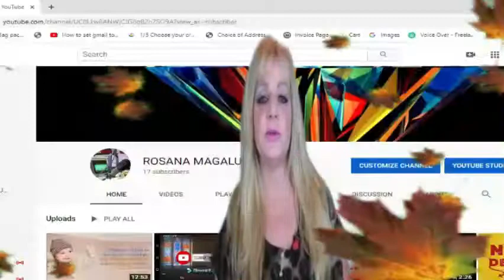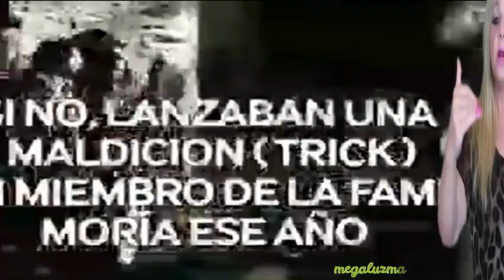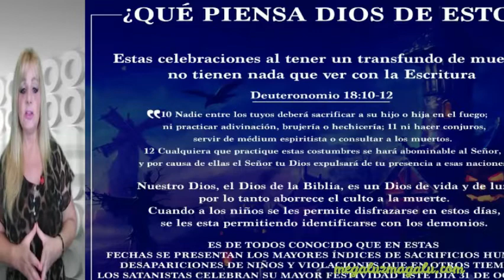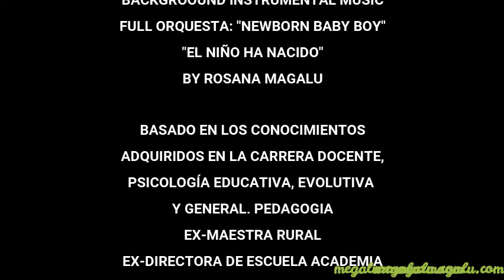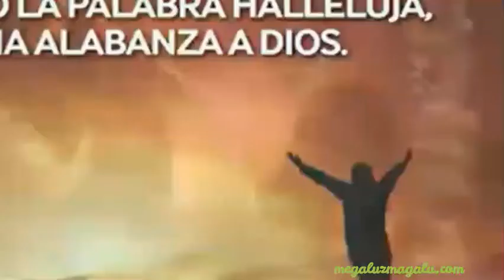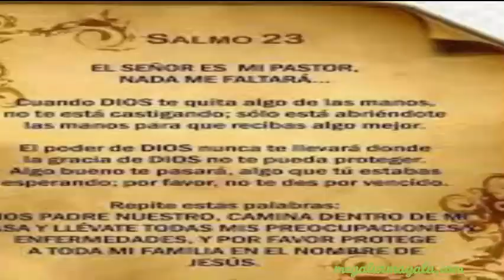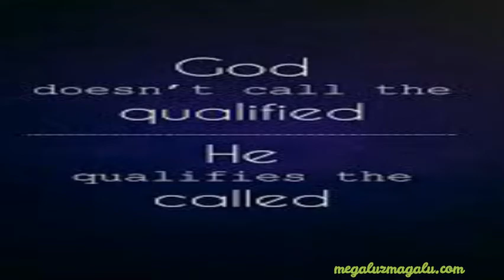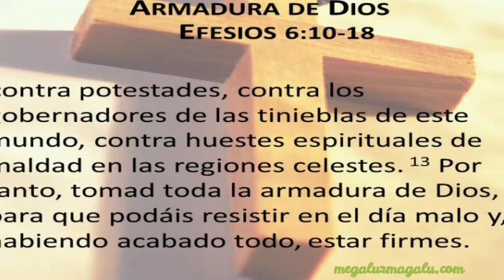HALLOWEEN OR HOLYWINGS DIA DE BRUJAS O DE SANTIFICACION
HALLOWEEN WHAT IS HALLOWEEN. NOCHE DE BRUJAS. QUE ES EL DIA DE BRUJAS?
HALLOWEEN O HOLYWINGS.
WHAT DOOR are YOU GOING TO CHOOSE? QUE PUERTA VAS A ABRIR